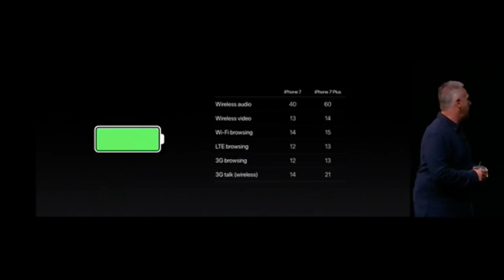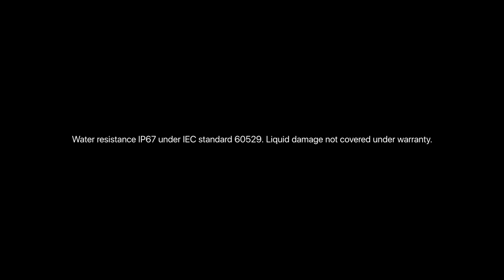IPHONE 7 : PRIME IMPRESSIONI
• iPhone 7 iPhone 7 Plus prime impressioni in italiano
Prezzi iPhone 7 e iPhone 7plus :

Disponibilità dal 16 settembre in ITALIA

iPhone 7:

32GB: 799€
128GB: 909€
256GB: 1019€

iPhone 7 Plus:

32GB: 939€
128GB: 1049€
256GB: 1159€